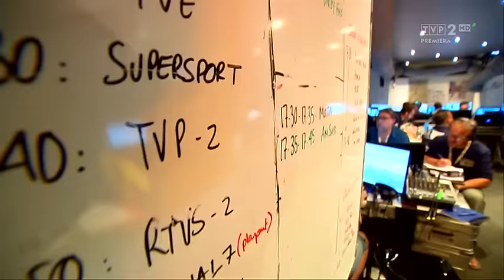ORLEN Team Rajd Dakar 2017: rajd który uzależnia